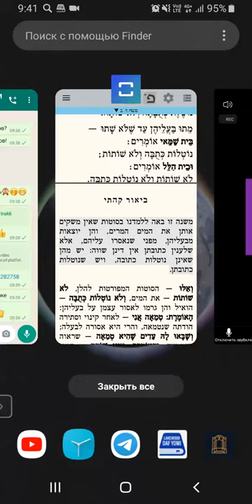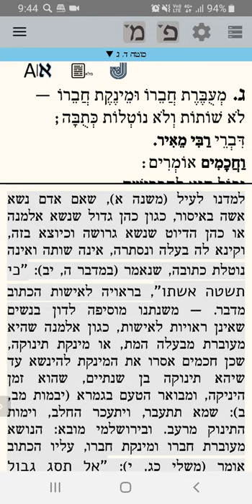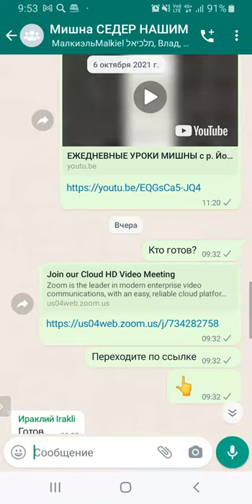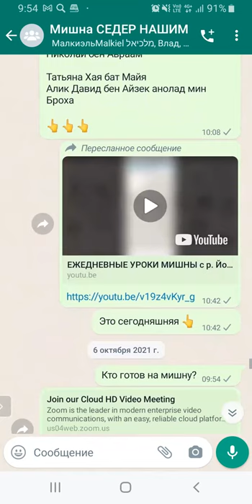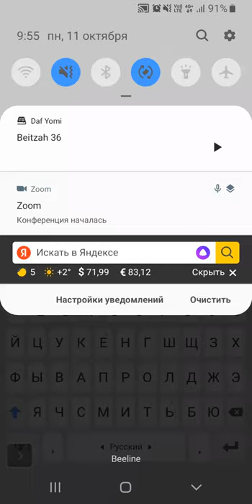ЕЖЕДНЕВНЫЕ УРОКИ МИШНЫ c р. Йосефом Рафаэли. Урок от 11.10.2021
Трактат "Сота" («Женщина, подозреваемая в супружеской неверности») - 4 глава 3 мишна